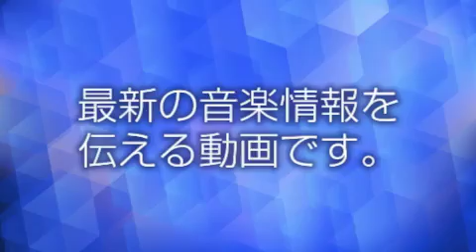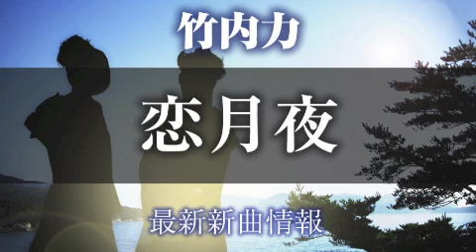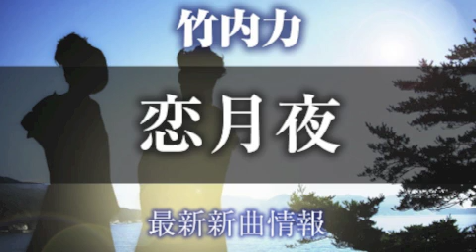竹内力 - 恋月夜/紅い川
竹内力の新曲「恋月夜/紅い川」2017年6月21日発売

竹内 力、渾身の歌唱で贈る 歌謡バラードの決定盤!!
演歌シングル第3弾「恋月夜」2017年6月21日（水）発売!!

竹内 力、演歌シングル第三弾は今、歌謡界で注目のシンガーソングライター小田純平氏の作品で、カラオケファンの間ではすでに名曲として歌い継がれている「恋月夜」をカバー。同曲は、自身主演のドラマシリーズ作品「闇の法執行人」の主題歌に決定。
またカップリングにも小田純平氏の作品「紅い川」のカバーを収録。こちらも自身主演のドラマシリーズ作品「大馬鹿代」の主題歌に決定している。
ドラマのシーンも使用したミュージックビデオを2曲収録したDVD付シングル。

収録曲
1. 恋月夜
作詞 伊藤美和/作曲 小田純平/編曲 伊戸のりお
2. 紅い川
3. 恋月夜（オリジナル・カラオケ）
4. 恋月夜（メロ入りカラオケ）
5. 紅い川（オリジナル・カラオケ）

DVD
1. 恋月夜 ミュージックビデオ
2. 紅い川 ミュージックビデオ

2017年6月21日発売
[CD＋DVD][TECA-15767]